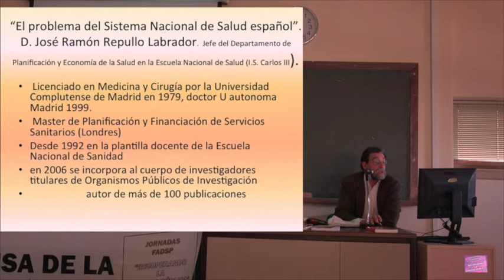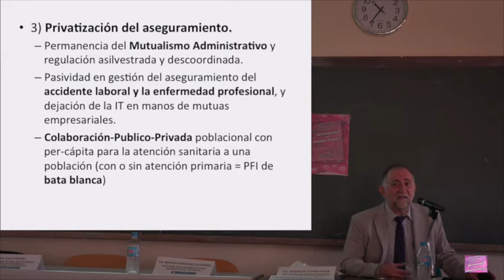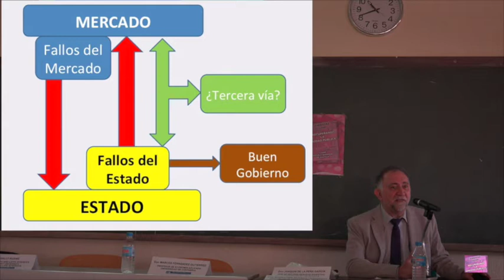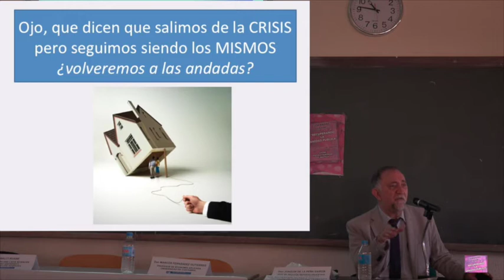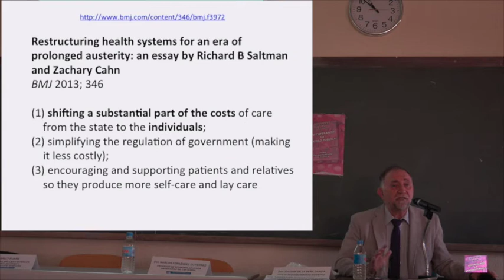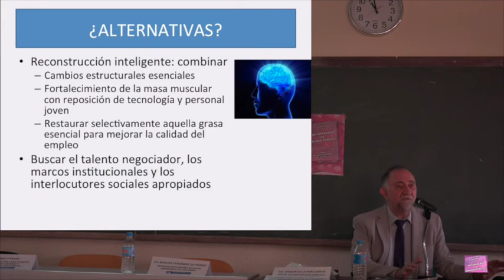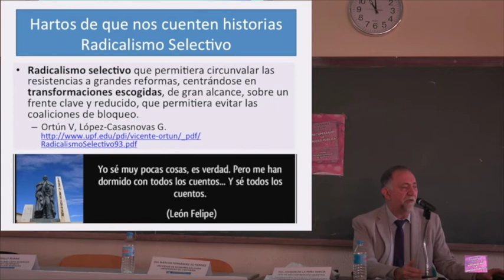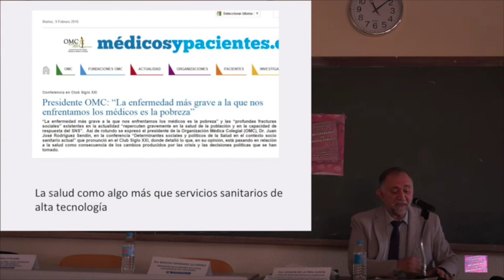FADSP. "EL PROBLEMA DEL SISTEMA NACIONAL DE SALUD ESPAÑOL"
D. José Ramón Repullo Labrador. Jefe del Departamento de Planificación y Economía de la Salud en la Escuela Nacional de Salud (I.S. Carlos III)
Santander, 12 febrero 2016

 La Asociación para la Defensa de la Sanidad Pública (ADSP) de Cantabria ha organizado, con motivo de la reunión anual de la Federación de Asociaciones para la Defensa de la Sanidad Pública (FADSP), en la Escuela Superior de Náutica, las jornadas ‘
Recuperando la Sanidad Pública’, abiertas a sanitarios y pacientes con el objetivo de “propiciar un lugar de encuentro y debate sobre algunos de los temas que afectan a nuestro sistema sanitario público”.

fadspLas jornadas cuentan con el patrocinio de la Fundación Valdecilla y serán inauguradas por la consejera de Sanidad de Cantabria, María Luisa del Real. La FADSP señala que “en las tres mesas redondas que las conforman se abordaran temas tan importantes como la situación de la Atención Primaria, las implicaciones de las privatizaciones en los sistemas sanitarios y el impacto del Tratado de Libre Comercio (TTIP) en nuestra salud”.

El primer día, bajo el título ‘Recuperando la Atención Primaria’, el excoordinador del programa docente de Medicina de Familia en Cataluña, Martin Zurro; el coordinador del centro de salud del Astillero, Gónzalez Diego; y la profesora de la Escuela de Enfermería, María Visitación Sanchón, abordarán la situación de la Atención Primaria. El segundo día está reservado para al ‘Rescate público de la sanidad privatizada’ y ‘El Tratado de Libre Comercio (TTIP) y su repercusión en la sanidad’.